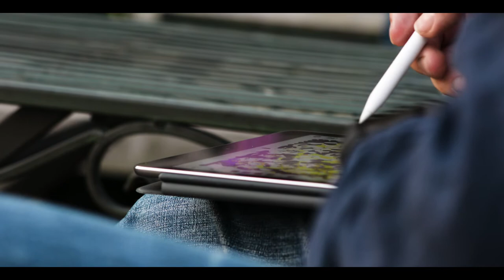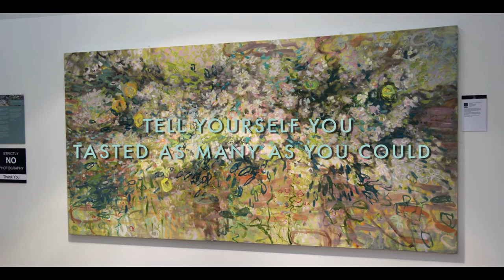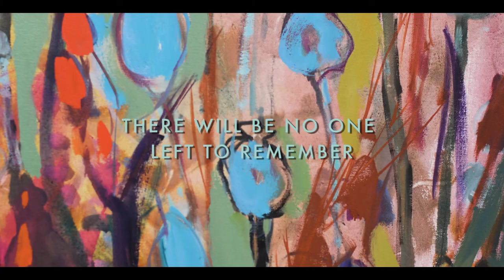1 FULL EXHIBITION FILM The Painted Garden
My 2016 solo show about coming to terms with my life changing disability